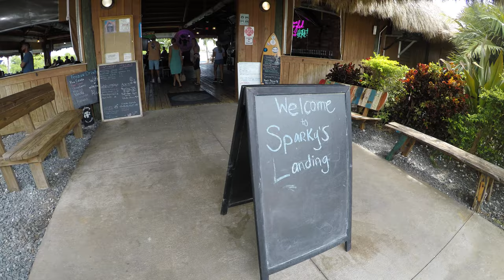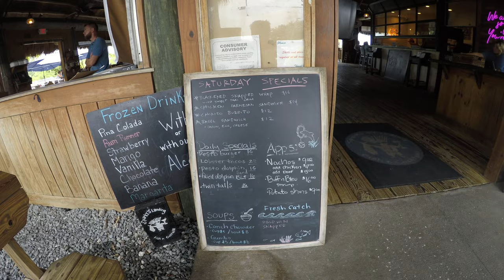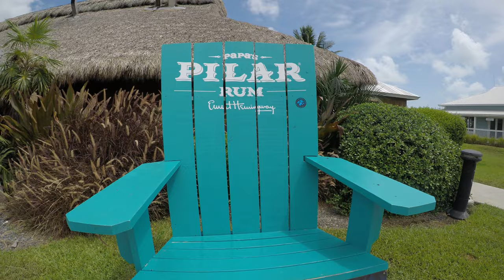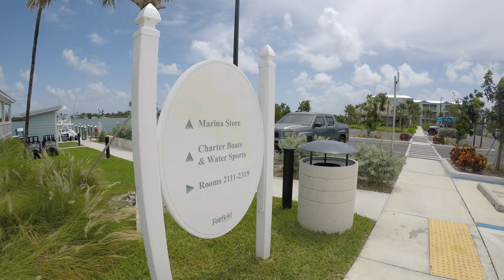Sombrero beach and La niña restaurant at Marathon, Florida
**Links to where you can find My Equipment
and my videos/playlists listed below! **

My Equipment and Travel Gear :
GoPro Hero 5 Black
Sony Black DSC-H300/B
Sky Viper v2400 HD Streaming Video Drone
FÖRENKLA Backpack, black
Outdoor product back bag for my cameras
XSories GoPro U-Float Waterproof Camera Grip with Mount
Targus - Grypton Pro XL Tripod - Black with gray trim
Wanxinda Action Camera Bag-Black-Medium
DigiPower - (Re-Fuel Rechargeable Li-Ion Replacement Battery for GoPro HERO5 - Black)
DigiPower - Re-Fuel Dual Battery Charger - Black
Digipower - Water-resistant Professional Video Light with Built-in Power Bank - Black